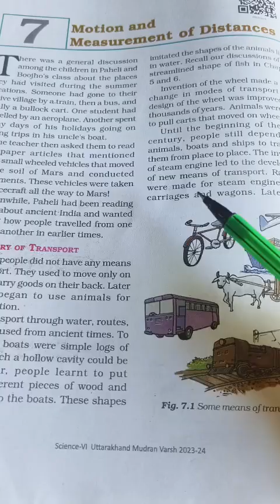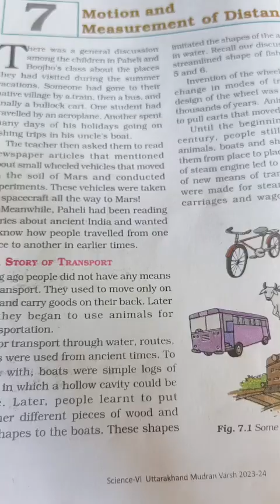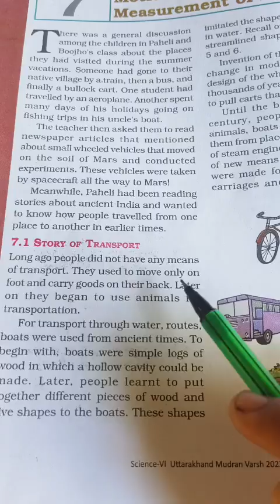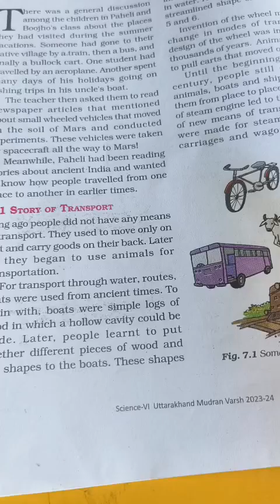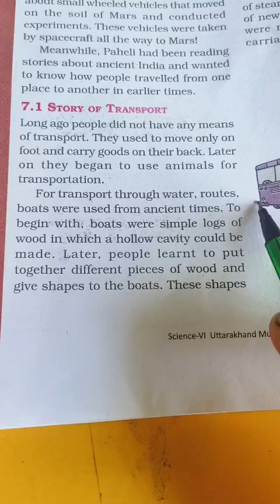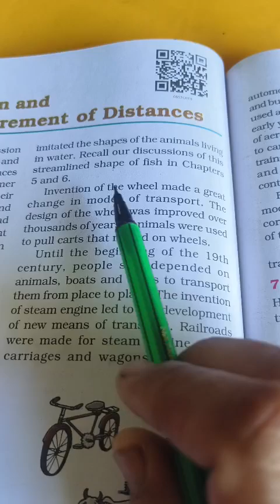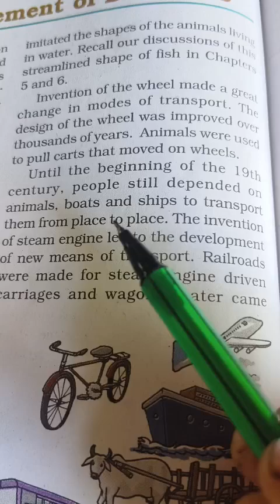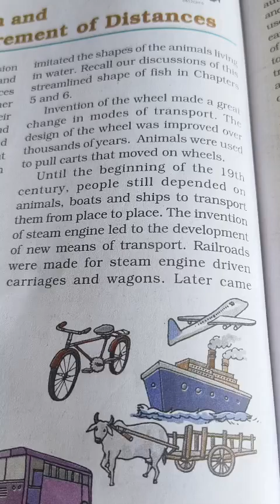August 1, 2024